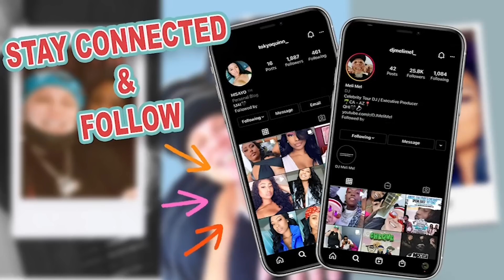Trying Miracle Berries tablets…. Do They Really Work???